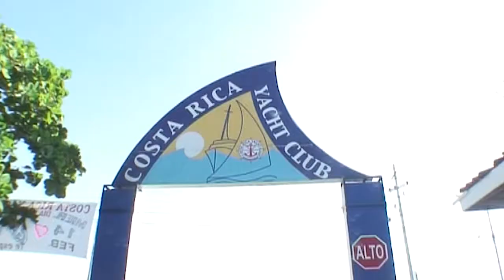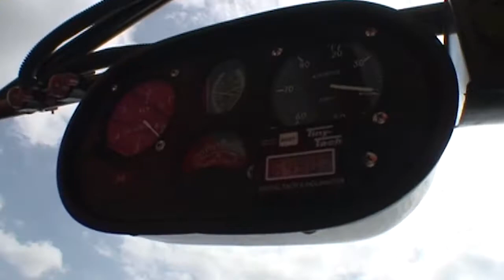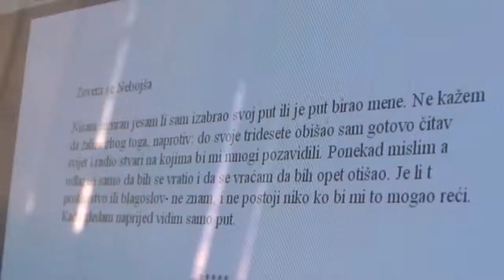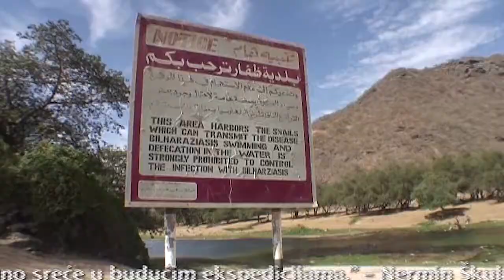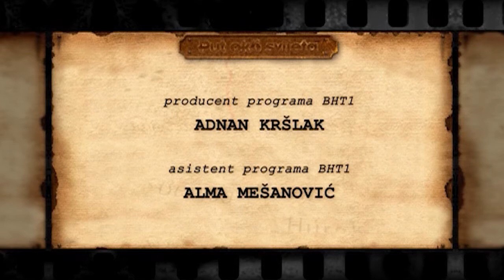Put Oko Svijeta - Epizoda 24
„PUT OKO SVIJETA“ – epizoda 24/24

Povesti ćemo vas na putovanje. Putovanje kao nijedno drugo.

Iskusićemo, iz prve ruke, čuda prirode, njenu snagu i opasnosti i izbliza pogledati, čak i dovesti čitav svijet u vašu sobu. Bićemo u potrazi za stvarnim životom. Prisustvovati  ćemo nastanku novih prijateljstava i razlaza. Upoznati ljude koji rizikuju svoj život da bi spasili druge ljude u nevolji...I otkrićemo zašto, sve ono sto se dešava “bilo gdje na svijetu”, ima uticaj na sve nas ovdje. E sad...
Zamislite zvjezdano nebo... šta vidite? Planete, zvijezde, milione svjetlosnih tačkica. Gledate vaš svemir. U ne tako dalekoj prošlosti, ni jedno putovanje morem ne bi bilo moguće bez zvijezda kao orijentira. A ispod tog zvijezdanog neba, nalazi se planeta koju mi zovemo dom. Svaka zvijezda -   jedan čovjek. Svaki čovjek jedna priča...
Ovo je putovanje života...
Ovo je putovanje oko svijeta.

A kako je sve počelo???
U današnje vrijeme globalne komunikacijske povezanosti, kada se čini da nas ništa ne može iznenaditi niti impresionirati, tek ponekad čujemo za neki podvig koji može privući našu pažnju. Na jedan upravo takav podvig opredijelio se Nebojša Stanojević, koji će, sa još nekoliko istomišljenika, ili tačnije rečeno avanturista, jedrilicom oploviti zemaljsku kuglu.

Finally the idea of an expedition going on a journey around the world has become a reality. Given that such a magnificent endeavour requires careful planning, we took care of all details – there are many of them, but th emost importnat one is – the people. Following extensive preparations of both th eteam and the boat, everything is ready for our departure. The route has been agreed upon: we sail off from the Adriatic coast towards the Aegean Sea, and then across the Mediterranean Sea to the African coast. After visiting the exotic countries of Eastern Africa, the adventure of sailing across the Indian Ocean awaits us, during which we'll be thousands of kilometres far from land. The first stage of the great adventure ends in Thailand, and then new travels follow.

Nebojsa Stanojevic
Author/Producer/Director: Nebojsa Stanojevic